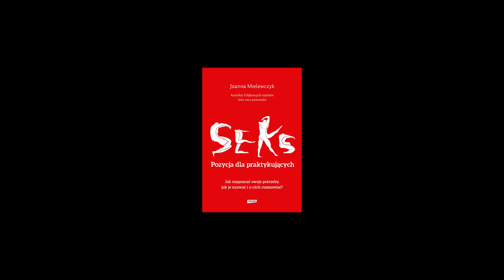Seks - pozycja dla praktykujących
Znamy niezliczone techniki seksualne, przełamaliśmy każde tabu, zaczytujemy się literaturą erotyczną, a „seks” odmieniamy przez wszystkie przypadki. Ale gdy gaśnie światło i zostajemy we dwoje, wciąż jesteśmy dla siebie tajemnicą, a najważniejsze słowa nie przechodzą nam przez gardło.

Ania Rusowicz, Szymon Bobrowski i Paulina Młynarska w kilku słowach mówią, o co naprawdę chodzi w seksie.